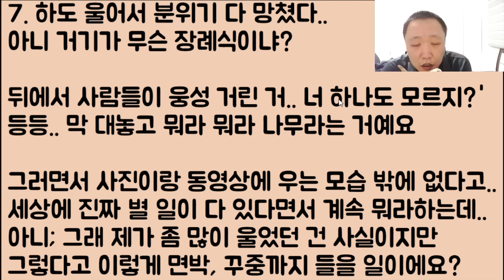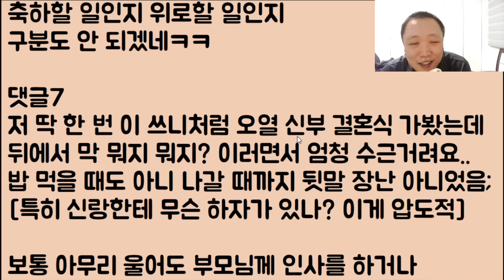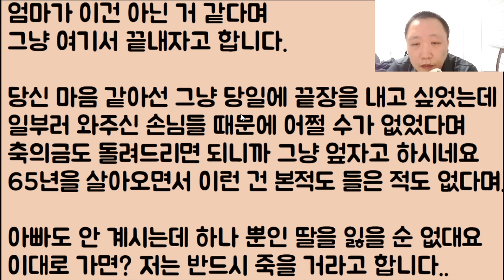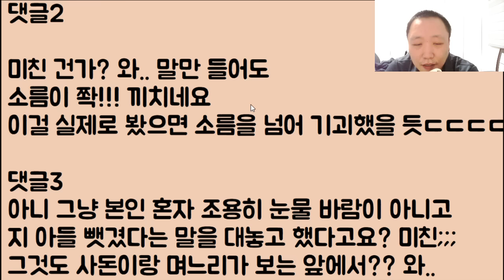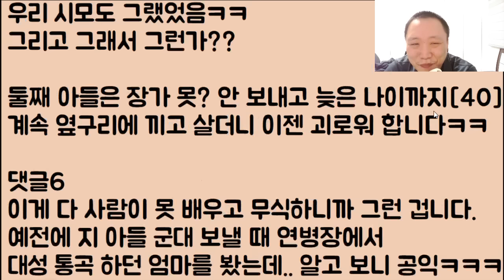[미친ㅋㅋ😝😝] 결혼식 당일 식장에서 아들이 아깝고 억울해 미치겠다며 사람들 앞에서 대성통곡 시전하는 시모; 엄마가 도망가자는데 아직 안 늦었을까요?